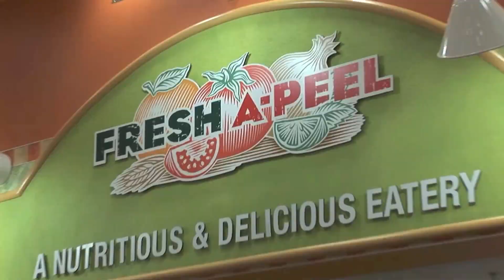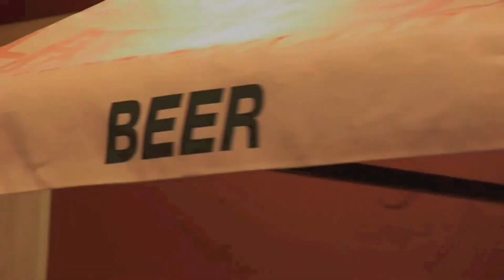Grand opening of Pollo Campero, Fresh A-Peel and Babycakes NYC at Downtown Disney in Orlando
A report from the grand opening of three restaurants in the former McDonalds location in the Downtown Disney Marketplace at Walt Disney World - Latin chicken at Pollo Camparo, Fresh salads and wraps at Fresh A-Peel and the vegan bakery, Babycakes NYC.
Interviews with Roberto Denegri, COO of Camparo USA, a chef from Fresh A-Peel and the founder of Babycakes NYC, Erin McKenna.